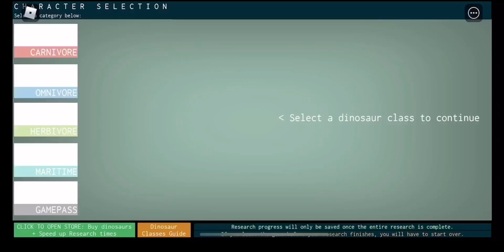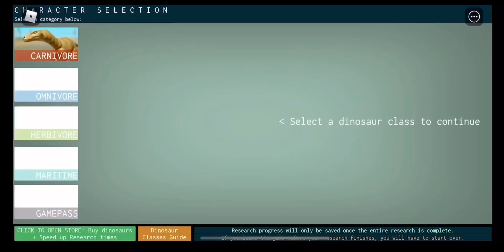PINACOSAURUS AND BOREALOPELTA! (NEW DINOSAURS) |Dinosaur World Mobile